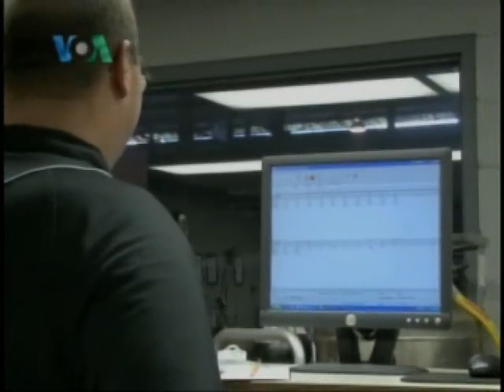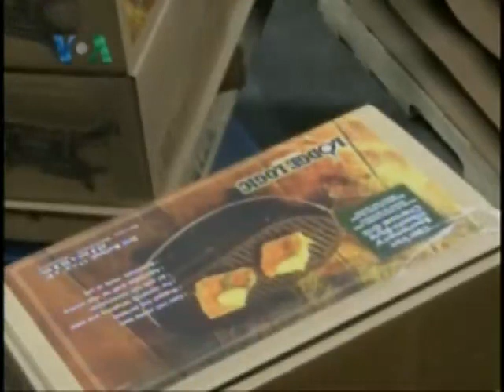Cast Iron Cookware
Any cook in the American south will tell you that no kitchen is complete without a cast iron skillet. Fried chicken, hash-brown potatoes, corn bread and deep-dish fruit cobblers are all southern staples that can best be prepared in the heavy forged metal cookware. Concerns about cholesterol and the rise of lighter, nonstick pans led to a decades-long decline in cast-iron's popularity, but in more recent years it's suddenly come back into vogue. More details in this report.